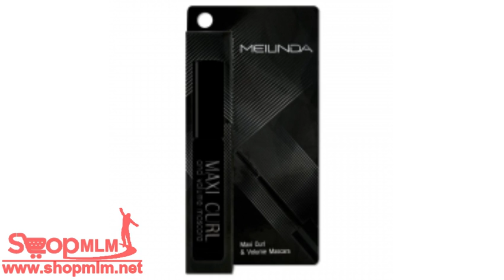MEILINDA Maxi Curl And VolumeMASCARA 136